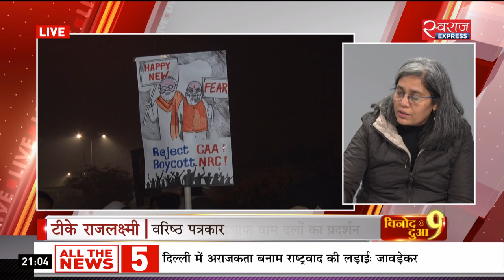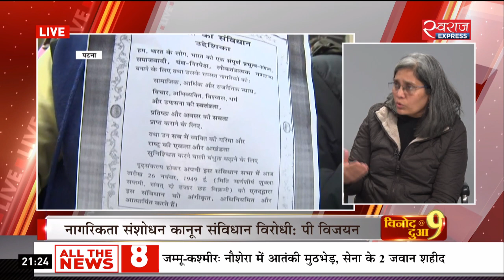Vinod Dua Live (01-Jan-2020) : CAA विरोधी आंदोलन अब किधर?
नए साल में क्या मोड़ लेगा नागरिकता संशोधन कानून विरोधी आंदोलन, क्या CAA के खिलाफ विधानसभा में प्रस्ताव पारित करवा कर केरल सरकार ने केंद्र से मोल लिया है टकराव, और संदेश भीमा कोरेगांव का.